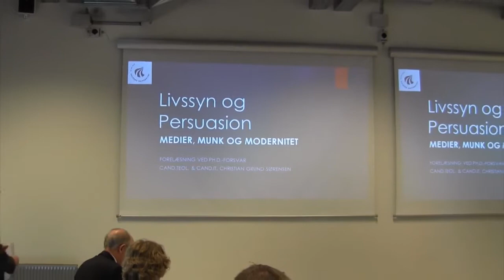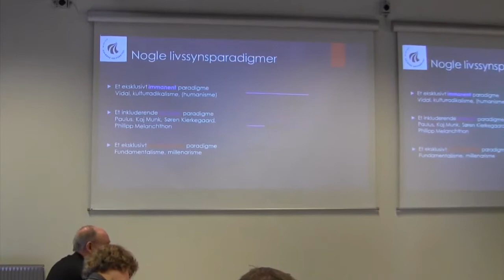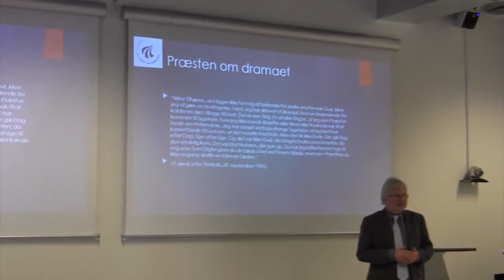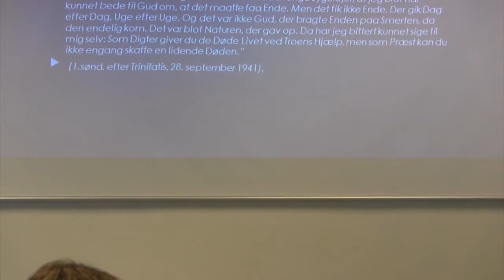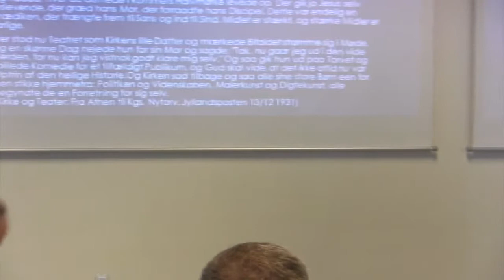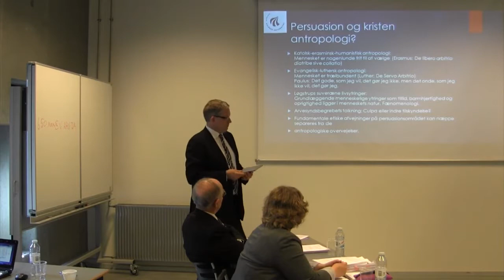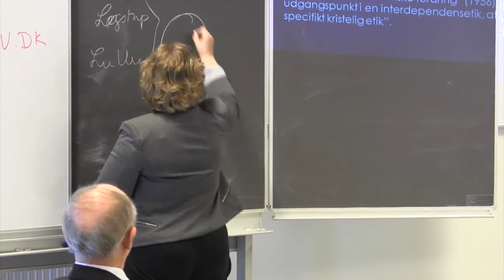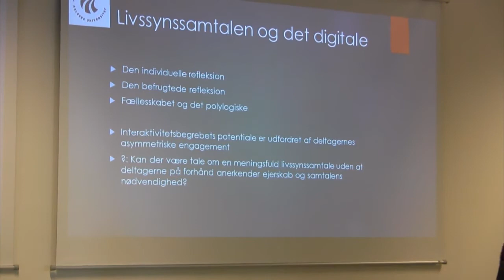Christian Grund Sørensen. Livssyn og persuasion: Medier, Munk og modernitet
Ph.d.-forsvar onsdag 4. maj 2016.

Livssyn og persuasion: Medier, Munk og modernitet
af Christian Grund Sørensen

Ph.d. vejleder: Professor Peter Øhrstrøm, Aalborg Universitet

Ph.d. bedømmelsesudvalg:
Lektor Thessa Jensen, Aalborg Universitet, Danmark
Prorektor, Ph.D. Lars Dahle, NLA Høgskolen, Norge
Prof., dr. phil. Marc Auchet, Université Paris-Sorbonne, Frankrig

Denne ph.d.-afhandling er forfattet af cand.it. et teol. Christian Grund Sørensen under et ph.d.-studie ved Center for Computermedieret Erkendelse, Institut for Kommunikation, Aalborg Universitet.
Vejleder er professor Peter Øhrstrøm, Aalborg Universitet.

Studiet består af 15 forskningsartikler (2.del) som suppleres af hosliggende sammenfatning (1.del), hvis mål det er, at indramme artiklerne i et samlet faglig og tematisk sammenhæng.